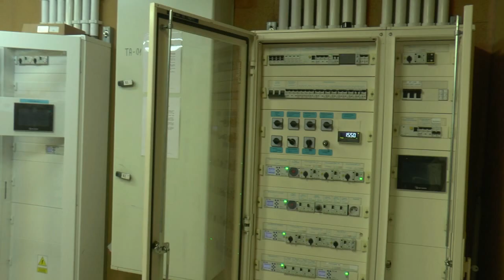Konstantynów: Inwestycja w gospodarkę wodno - kanalizacyjną na ukończeniu| Radio Biper